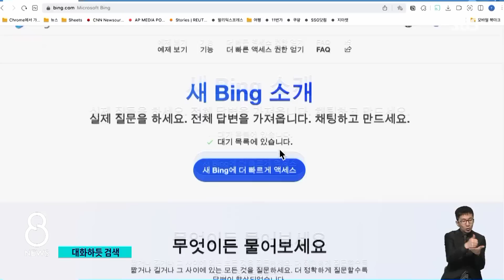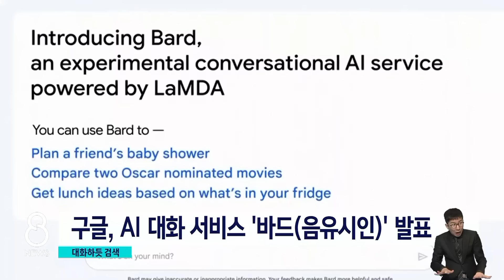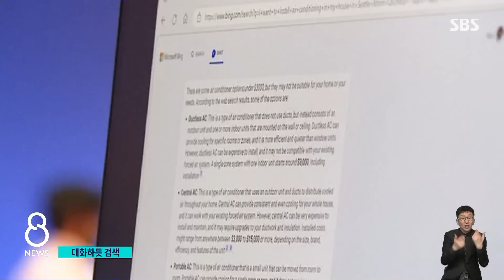"파티할 건데 메뉴 추천 좀"…구글이 '깜짝' 놀랄만했다 / SBS 8뉴스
〈앵커〉

마이크로소프트가 돌풍을 일으키고 있는 대화형 AI 시스템, 챗GPT를 기반으로 한 검색 엔진을 내놨습니다. 여기에 놀란 구글도 비슷한 인공지능 대화 서비스를 급하게 발표했는데, 인공지능 기술을 놓고 세계 IT 공룡들이 무한 경쟁에 나서는 모양새입니다.

먼저 뉴욕에서 김종원 특파원입니다.

〈기자〉

구글에 밀려 검색 시장 만년 2위인 마이크로소프트의 검색 엔진 빙.

챗GPT 기술을 탑재한 업그레이드 된 빙이 공개됐습니다.

[사타아 나델라/마이크로소프트 최고경영자 : 검색에 있어 새로운 날이자, 검색의 새로운 패러다임입니다. 급격한 혁신이 올 겁니다. 오늘부터 경주는 시작됐습니다.]

채식주의자들을 초대해 파티를 할 것인데 메뉴를 추천해달라는 질문.

기존 검색 방식은 입력된 검색어를 포함하는 자료들을 단순 나열해 보여주기 때문에 일일이 클릭해가며 필요한 정보를 찾아야 하지만, 대화형 AI는 마치 요리사와 진짜 대화를 하는 것처럼 알아서 3가지 요리를 추천하고 조리법까지 알려줍니다.

검색이 훨씬 빠르게 이루어질 수 있는 것인데, 여기서 더 궁금한 것은 이 밑에 '채팅'을 통해서 마치 사람하고 대화를 하듯 묻고 답하기를 하면서 더 많은 결과물을 쉽게 찾아볼 수 있습니다.

나아가 트위터에 올릴 글이나 이메일을 대신 작성해준다거나, 즉석에서 동화 같은 글을 써주는 기능 등도 눈에 띄는데, 기자가 챗GPT에게 오늘 써야 할 AI 검색 엔진 경쟁에 대한 기사를 써달라고 하자 이것까지 막힘없이 써 내려갑니다.

검색 시장 1위 자리를 마이크로소프트에 뺏길까 마음이 급해진 구글은 하루 앞서 인공지능 대화 서비스 '바드'를 몇 주 안에 출시하겠다고 밝힌 상태.

중국 바이두도 AI 검색 엔진을 내놓겠다고 발표하는 등 빅테크 기업들이 인공지능 경쟁에 불을 붙이면서 스마트폰이 처음 나왔을 때만큼의 큰 변화가 일어날 것이라는 전망도 나옵니다.

(영상취재 : 이상욱, 영상편집 : 정용화)